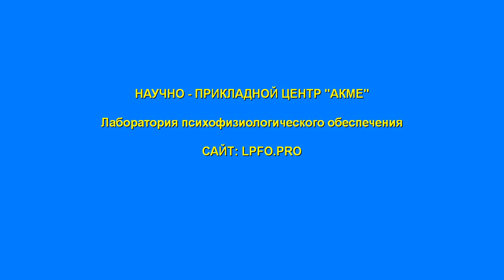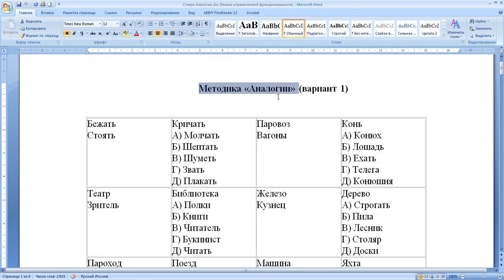Методика Аналогии. Первый детский вариант